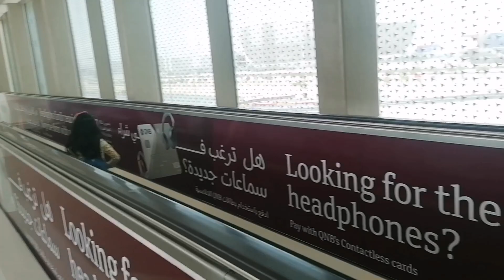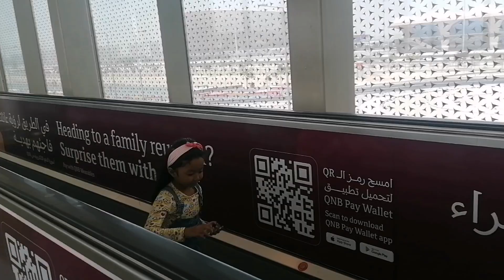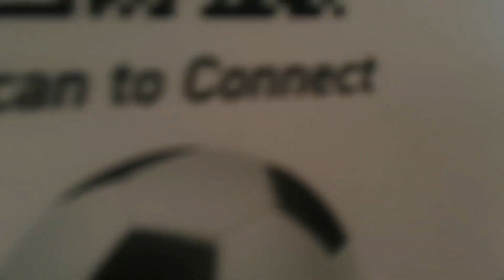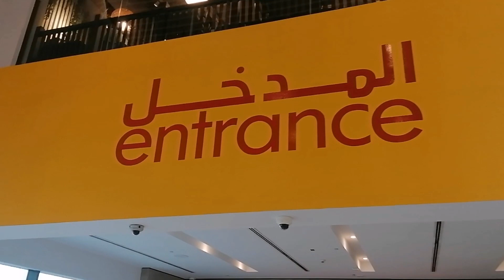NAKAPASYAL DIN SA DFC WITH THE GANG | IKEA | VLOG #64